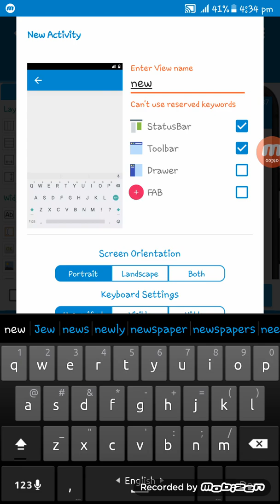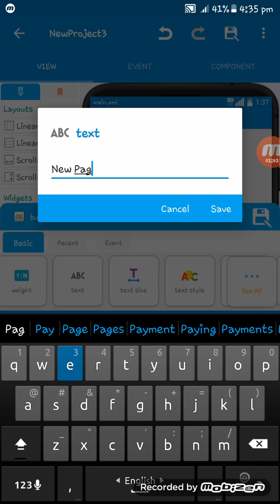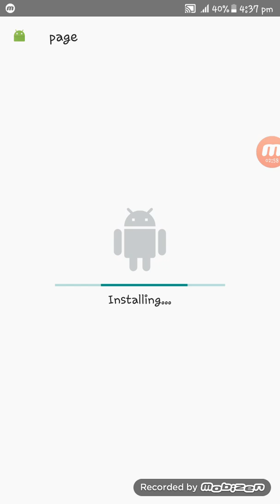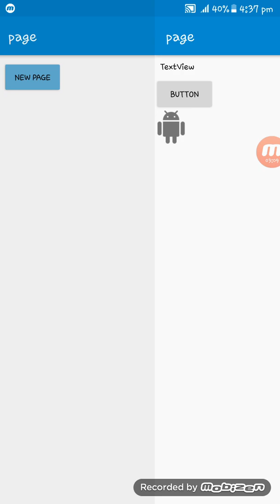Sketchware tutorial#5:How to set new page on click